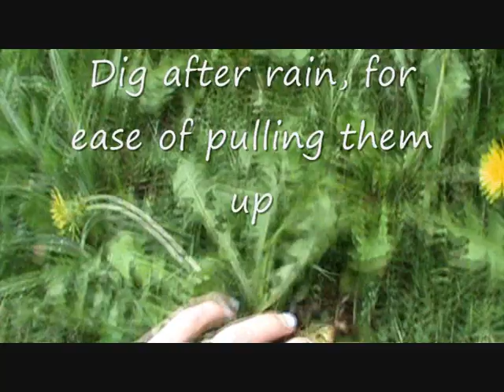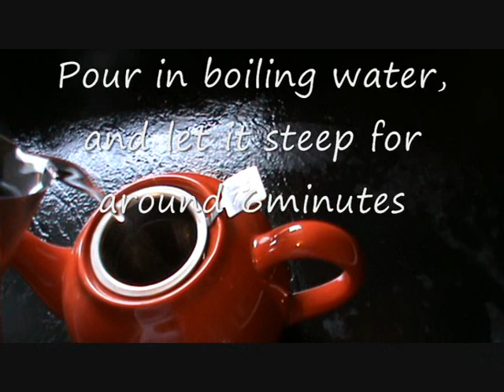Dandelion Root Tea (or coffee)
This is the process I go through to make Dandelion Root Tea (or coffee).
You can also use the leaves and flowerheads for making tea and in salads etc.
If you don't roast enough, it may be too bitter.  You might need to experiment with temperatures and times to suit your oven and amount of roots you have.